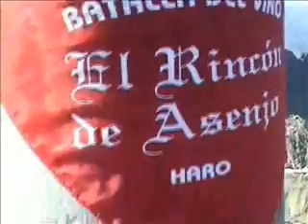gredos 2004 (4 de 5)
Circo de Gredos. Junio 2004.